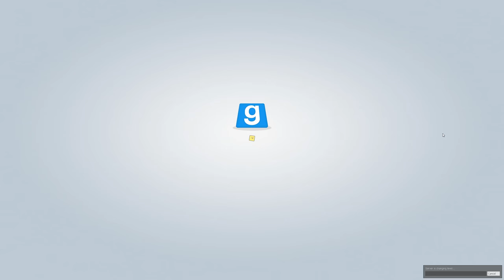Trouble in Terrorist Town | Still XMAS?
☢ Game Info ☢

★ Thumbnail Art ★
Special thanks to Ehm for the thumbnail art!

★ Fan Mail ★
Coestar